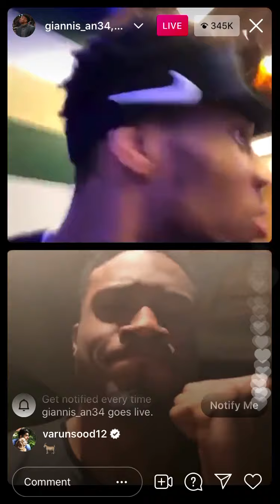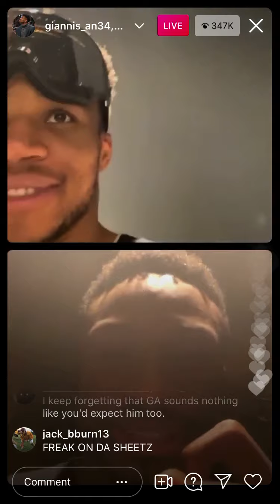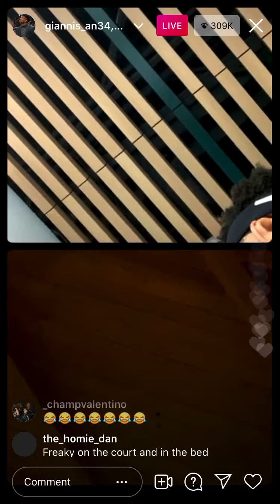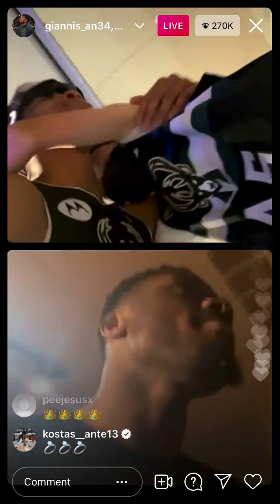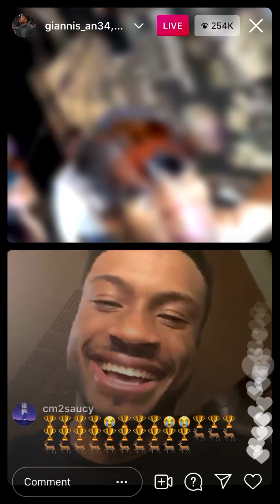Giannis Antetokounmpo Instagram Live After Winning First Nba Finals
Giannis Antetokounmpo wins his first ever Nba Finals against Chris Paul and the Phoenix Suns. Giannis the winner of the finals mvp award after the ceremony when on an Instagram live with his brother and was really happy and they were both emotional.